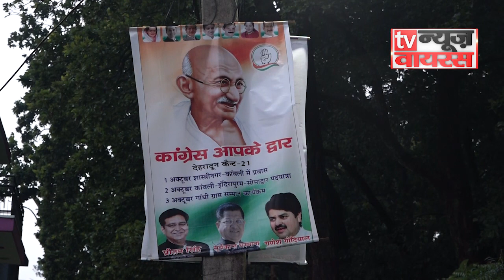Uttarakhand Assembly Election 2022: Congress लाएगी Parivartan | Suryakant Dhasmana | CANTT ASSEMBLY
उत्तराखंड प्रदेश कांग्रेस  गांधी जयंती पर तीन दिवसीय कांग्रेस आपके द्वार कार्यक्रम कर रही है। देहरादून में प्रदेश कांग्रेस उपाध्यक्ष सूर्यकांत धस्माना ने कैंट विधानसभा क्षेत्र के कांवली गांव में शास्त्री नगर की  मलिन बस्ती में पहुंच कर मिशन का आगाज़ किया देर शाम ढोल नगाड़ों के साथ धस्माना का इलाके के लोगों ने स्वागत किया और कांग्रेस नेता ने रात अनुसूचित जाति के अवधेश कथीरिया के आवास पर गुजारी । इसके पहले धस्माना शाम छह बजे शास्त्रीनगर पहुंचे जहां पार्टी के ब्लॉक अध्यक्ष अल्ताफ अहमद व वार्ड पदाधिकारियों ने उनका स्वागत किया। बाबा साहेब डॉक्टर भीम राव अंबेडकर की प्रतिमा व संत रैदास की प्रतिमाओं पर माल्यार्पण करने के बाद कांग्रेस उपाध्यक्ष अवधेश कथीरिया के घर पहुंचे जहां घर वालों ने उनका स्वागत किया। आपको बता दें कि २०२२ विधान सभा चुनाव करीब है ऐसे में एक तरफ जहाँ  भाजपा आशीर्वाद यात्रा निकाल अपनी सरकार की उपलब्धियां गिना रही है वहीँ विपक्षी कांग्रेस पहाड़ों में परिवर्तन यात्रा निकाल कर राज्य सरकार की नाकामी गिना रही है ऐसे में कांग्रेस का दलितों के घर रात्रि प्रवास और लोगों को जोड़ने की मुहीम कितना असर दिखाएगी इसका पता तो चुनाव के नतीजे से लगेगा लेकिन गाँधी जयंती पर सूर्यकान्त धस्माना ने क्षेत्र की समस्याओं पर ध्यान न देने पर स्थानीय विधायक और राज्य सरकार पर जमकर हमला बोला और 2022 की लड़ाई को निरदायक बताया है इसके साथ ही उन्होंने रात्रि में दलितों के साथ खाना खाया और 21 वरिष्ठ दलित महिलाओं को सम्मानित किया।